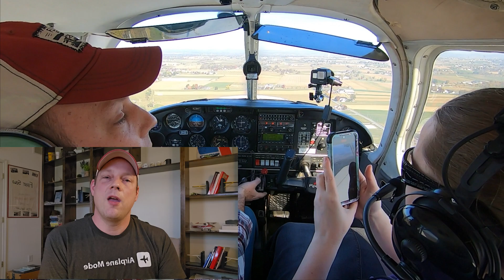Airspeed In The Traffic Pattern | Takeoff and Landing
Airspeeds to know while flying
Airspeeds for the traffic pattern
Takeoff Airspeed / Rotate Vr
Climb Speeds Vx Vy
Pitch attitude during climbs
Upwind, Crosswind, Downwind, Base, Final
Base to Final turn
Landing a Piper Cherokee 140
Taking off in a Piper Cherokee 140
Training scenarios for Private Pilots
Piper Cherokee takeoff
Piper Cherokee flying
Private Pilot Oral Prep
Private Pilot Checkride Prep
Flight Training
Cessna 150 traffic patterns
Cessna 172 traffic patterns
Fly the speeds in your POH